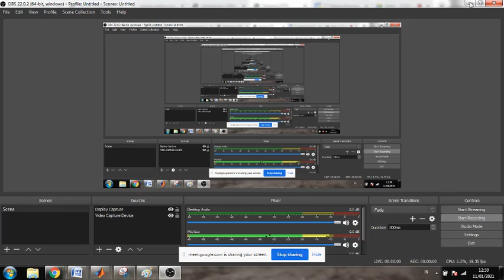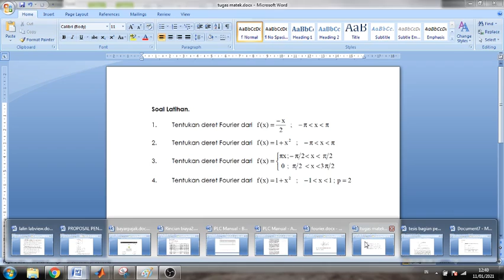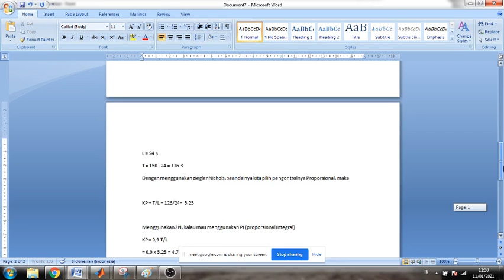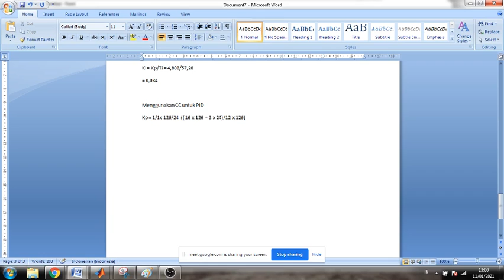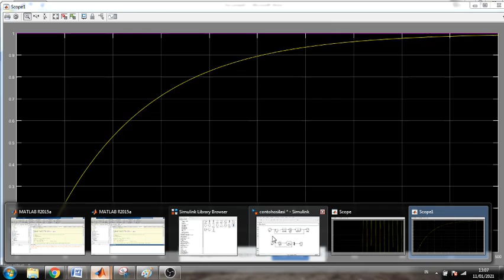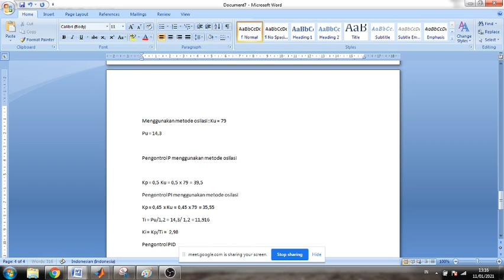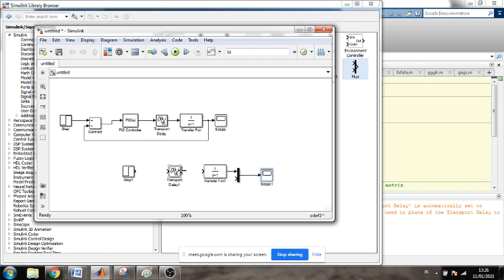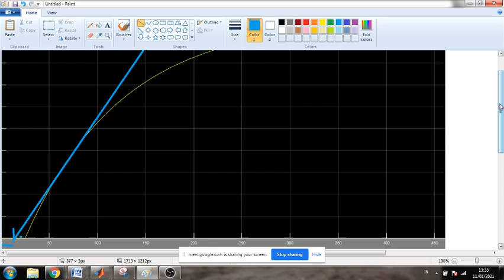Ziegler Nichols dan Cohen Coon